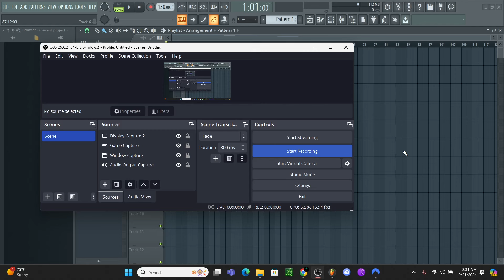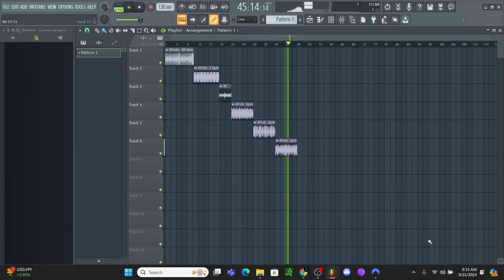Afro Drum Loops (Burna Boy, Rema, Rotimi)